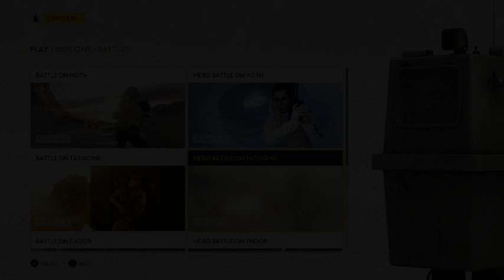Star Wars Battlefront: VS MODE FEATURING USER1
"Life is Pain"- Some guy from Star Wars